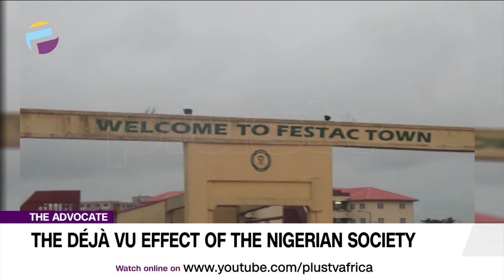FULL EP: Deja Vu Effect, Meth Crisis, Corporate Attire, Shift Of Power In 2023 | THE ADVOCATE NG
Nigerians are a people that are stressed and broken. There is a different narrative everyday, which foretells of a terrible future of doom; uncontrolled violence and unparalleled impunity across board i.e. from the corridors of power to the streets of the ordinary or average Nigerian.

According to drug literature, meth is a powerful, highly addictive stimulant that affects the central nervous system of an individual. Addicts can take the drug by smoking, swallowing, snorting, or injecting the powder that has been dissolved in water or alcohol.

The shift of power in the most populous nation in 2023. The time is yesterday to start in the most populous black nation, we fail. the entire black race fails.

Corporate wear in the world of banking, finance and general business for men is a suit and tie and the equivalent version of skirt or trouser suit for women.

Advocates Of The Week:
Oluwakayode Iposu
Ruth Mbanali
Kunle Lawal
Tonye Faloughi-Ekezie